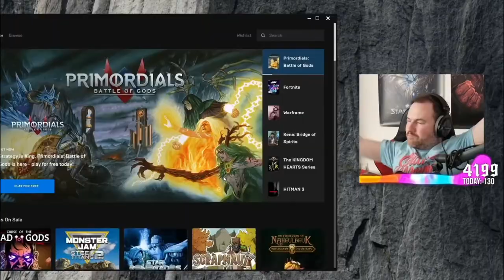"wtf is going on ?!?" | Sips & Ravs Break Snowrunner